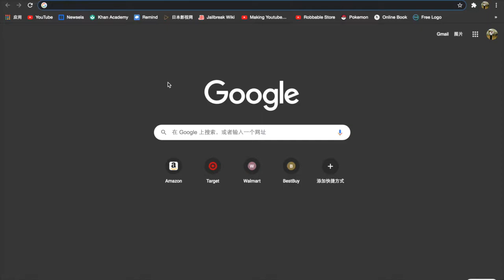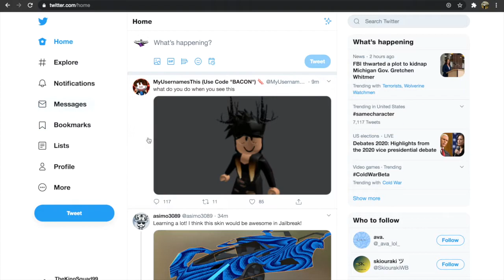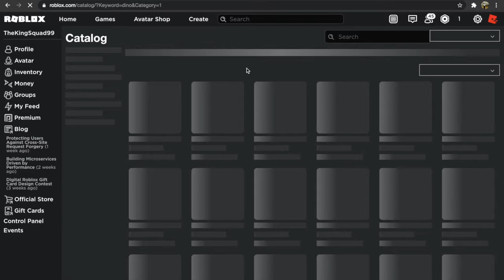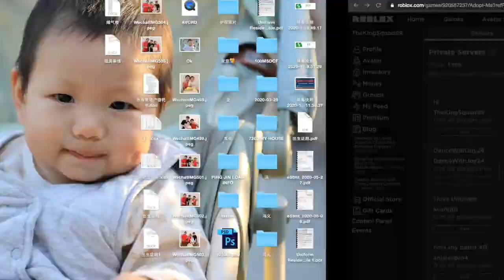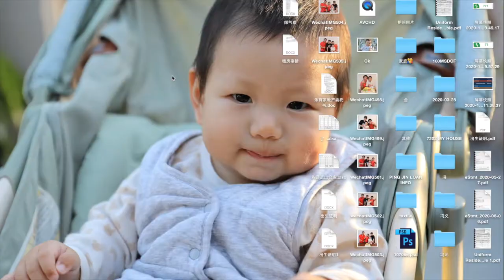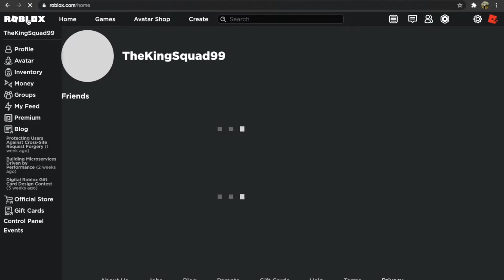WE ARE BACK!!!!!!!!!